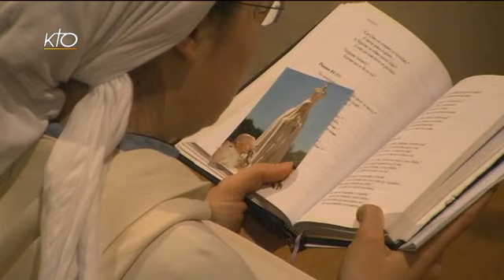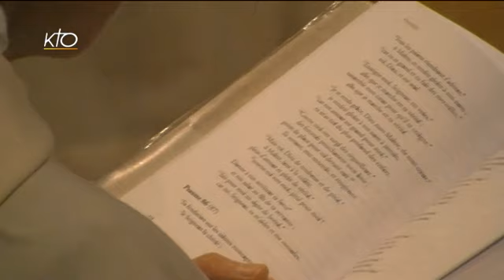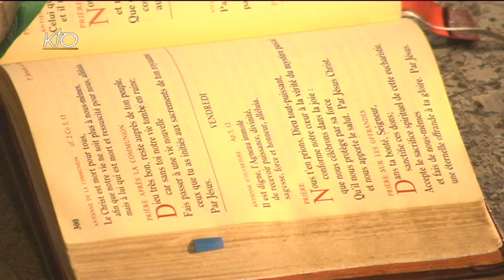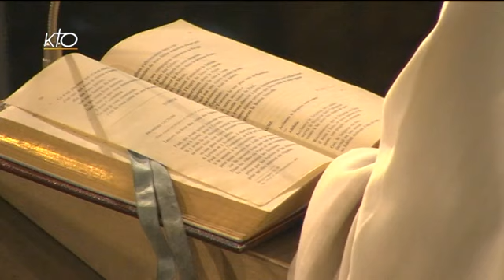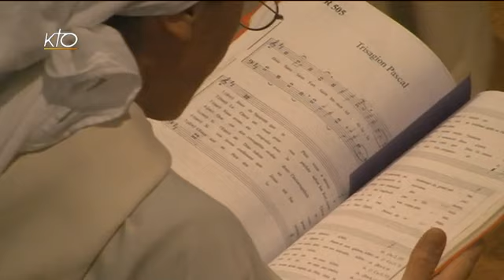Laudes du 23 mai 2014